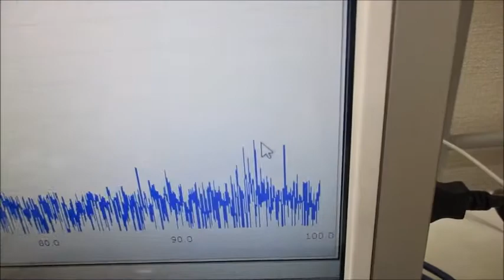メガヘルツの超音波発振制御システム Ultrasonic-labo